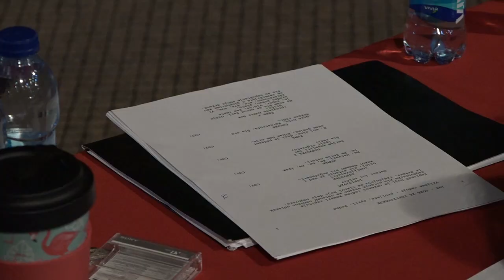Održana audicija za humorističnu seriju humorističnu seriju Opšta situacija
U Centru za Kulturu Lukavac danas je održana audicija za humorističnu seriju pod nazivom „Opšta situacija“. Projekat su pokrenuli Udruženje građana Deep focus iz Lukavca u saradnji sa Filmark produkcijom i Tuzle.